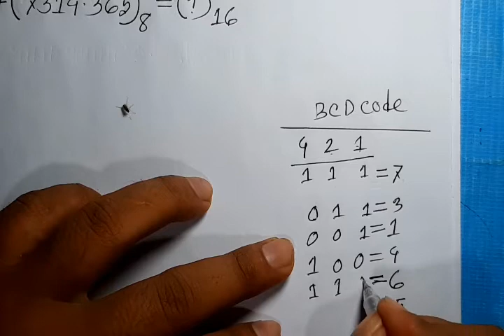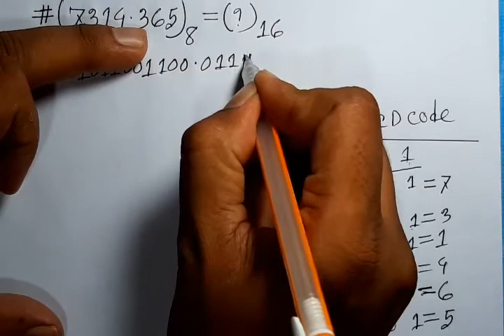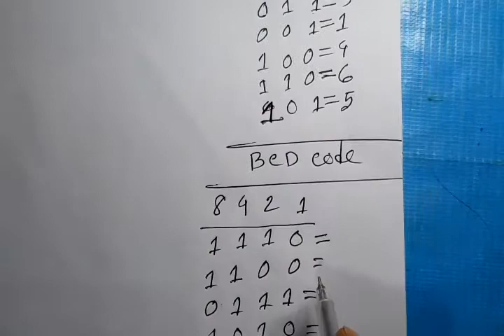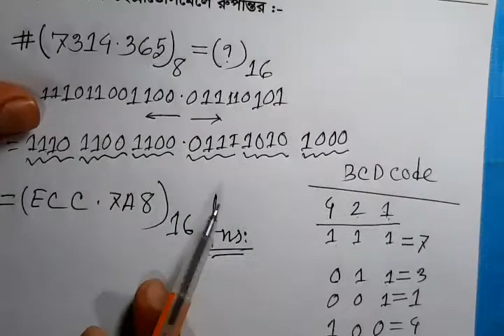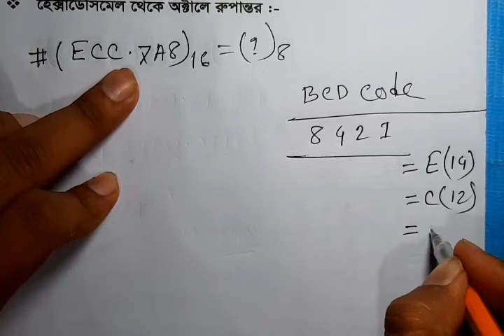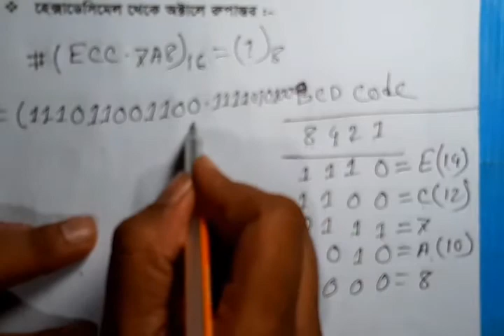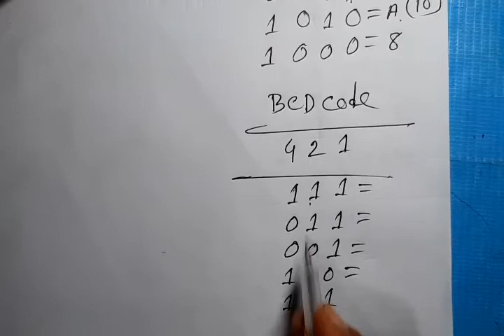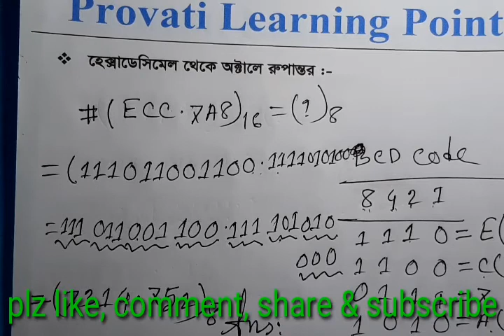সংখ্যা পদ্ধতি (Number system) part-4.HSC -ICT.Chaptet-3.1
HSC - ICT.Chapter- 3.1
অক্টাল থেকে হেক্সাডেসিমেলে রুপান্তর
হেক্সাডেসিমেল থেকে অক্টালে রুপান্তর